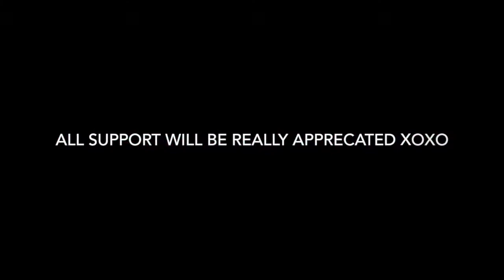101km Row! Boat Club and Cancer Fundraiser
Genevieve and Georgia are raising money for Grey College Boat Club and CoppaFeel.